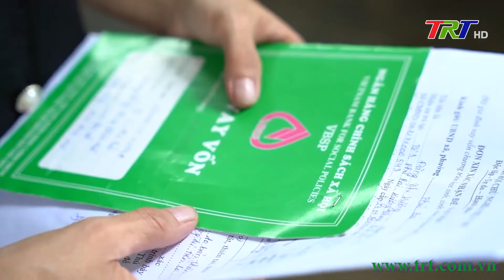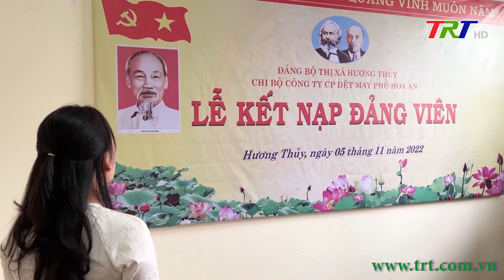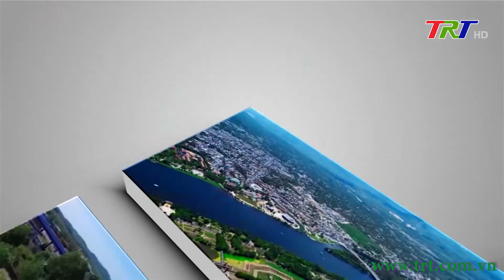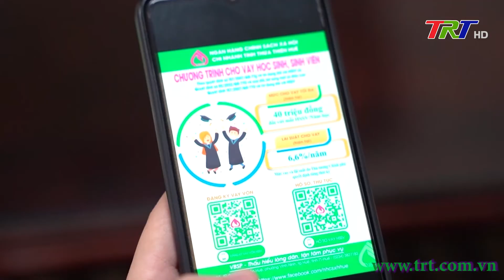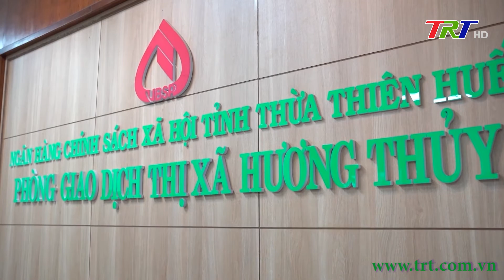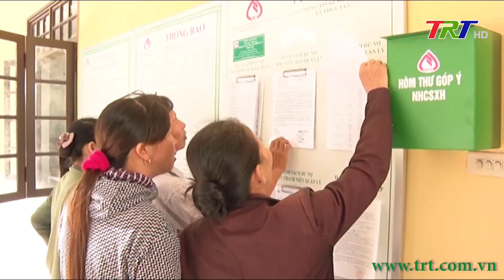Trang Truyền hình địa phương (Hương Thủy) - 26/9/2023